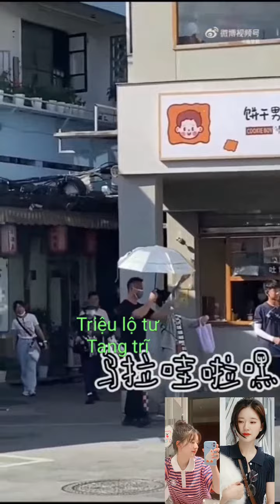Triệu lộ tư Zhao lusi - Trần triết viễn Chen zheyuan "hậu trg film Vụng trộm ko thể giấu 偷偷藏不住 "p.18